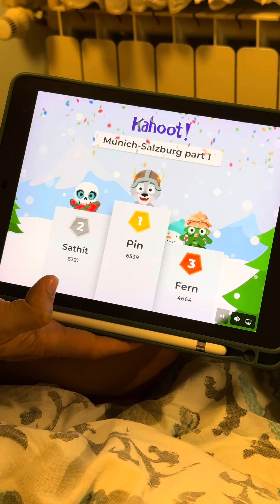HNY trip 2024